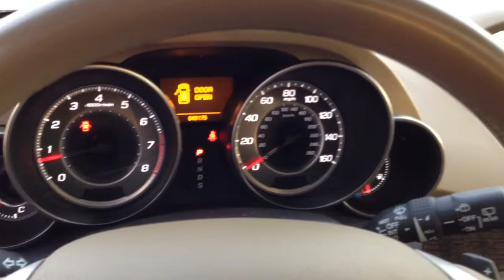2010 Acura MDX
Navigation Tech Package